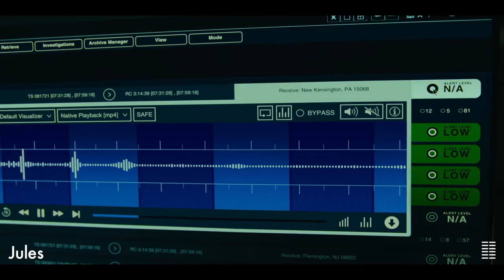Jules Trailer | OIFF 2023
When an elderly man (Ben Kingsley) in a small town receives an unexpected visitor, his life and the lives of two women ( in his community are upended completely in this delightful comedic sci-fi drama directed by Marc Turtletaub (Producer Little Miss Sunshine).